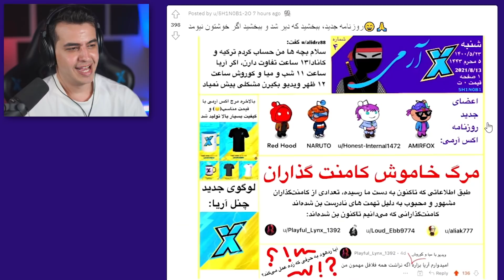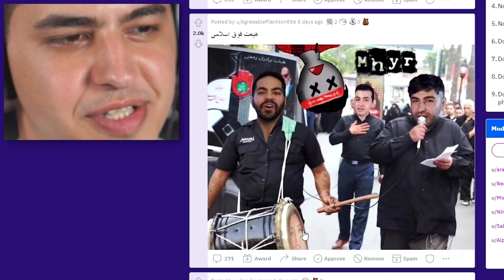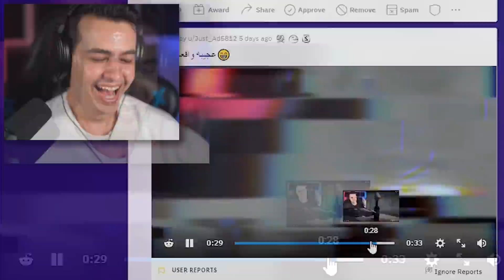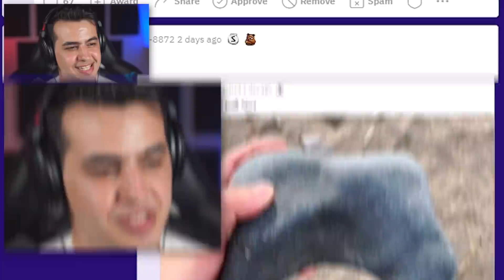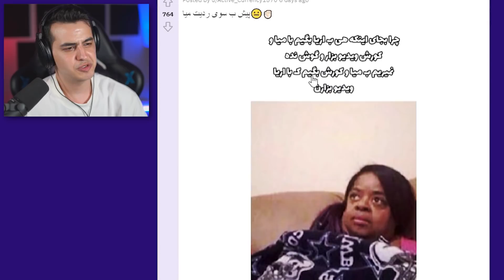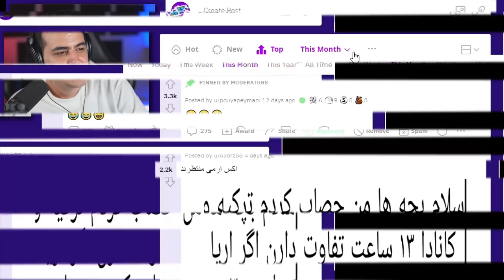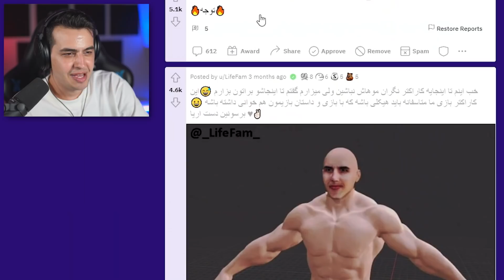MEME BABY #22 😂 هیئت عزاداران یوتوب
بچه ها حتما برای حمایت از من این ویدیو رو لایک کنید و نظراتتون رو بنویسید